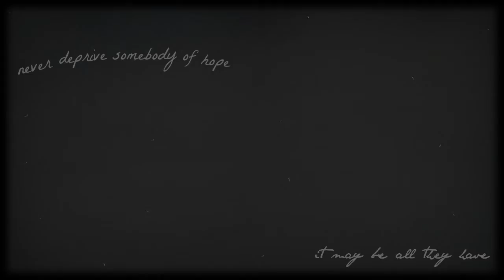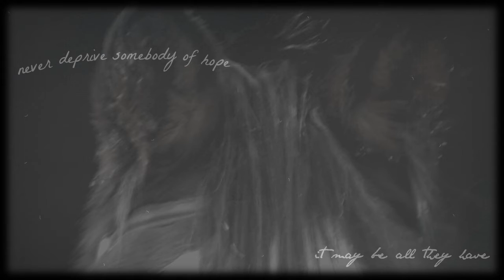all you need is one more step, to fall.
i bet you at one stage we have all been told something to try and bring us down.. but never let anybody tell you you're not good enough, we all make mistakes..
the timing is kind of bad sorry about that :|